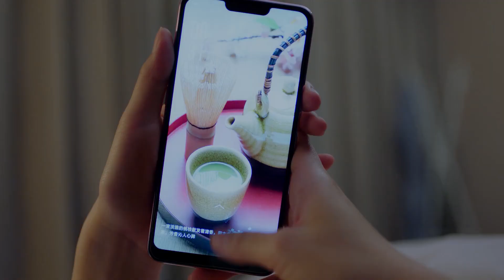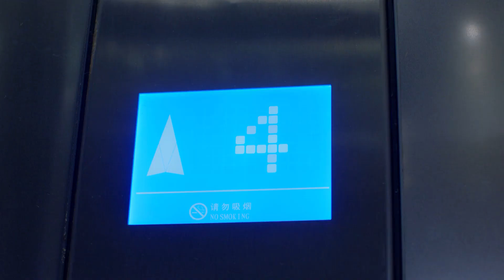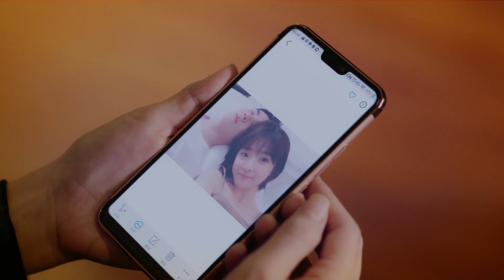【趁虛而入】心機女趁著霸總被灌酒不醒，竟然直接強吻他！